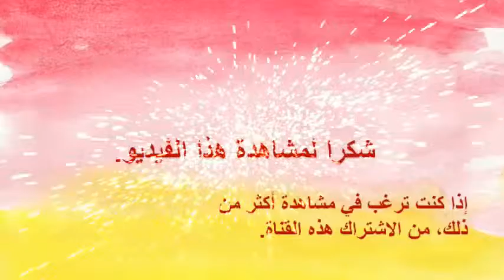TRY NOT TO LAUGH or GRIN - Funny Kids Videos Vines Fails Compilation 2017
Hello my friends, please check our new compilation - TRY NOT TO LAUGH or GRIN - Funny Kids Fails Compilation 2017 | Top Funny Vines Fails Kids Will Make You Laugh!